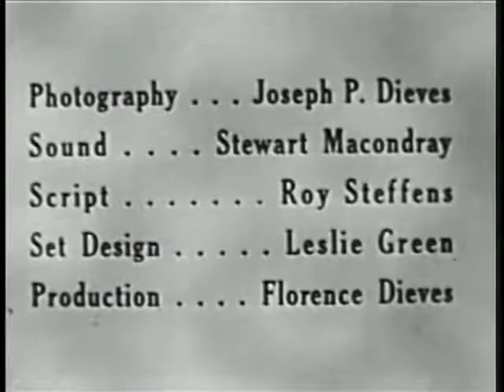Captain Z-Ro : Magellan 1956 Sci-Fi TV Show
Captain Z-Ro encounters Magellan's fleet and quickly realizes the voyage is in danger of mutiny. The Captain travels back to Magellan's fleet in hope he can save the situation.